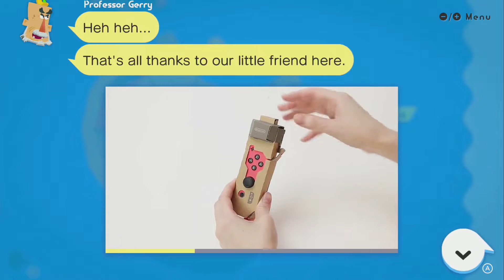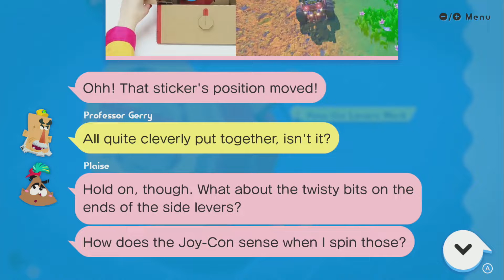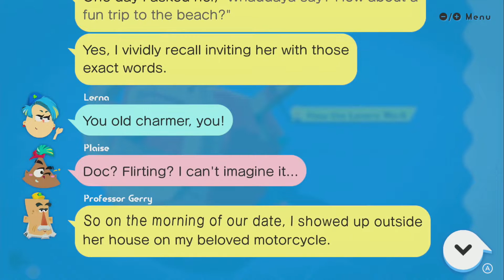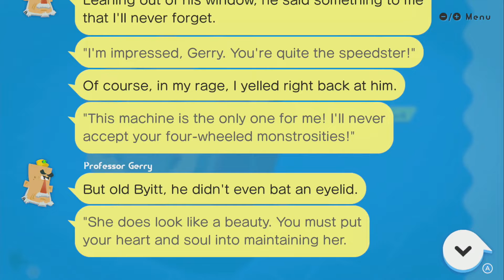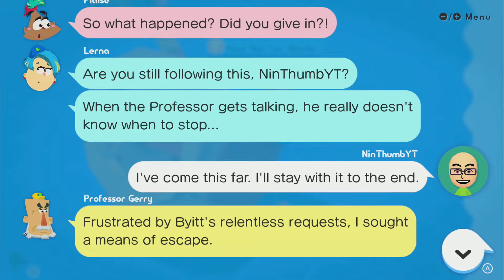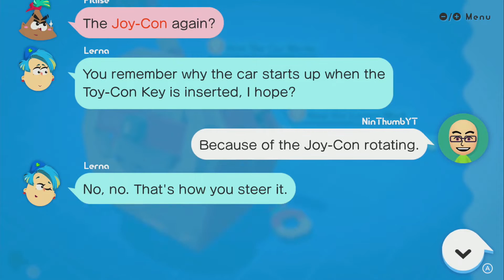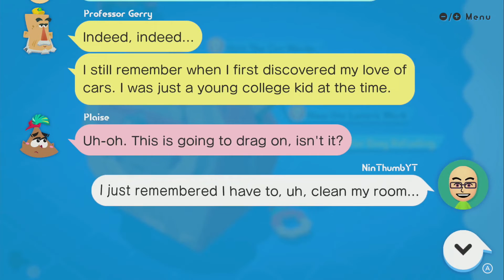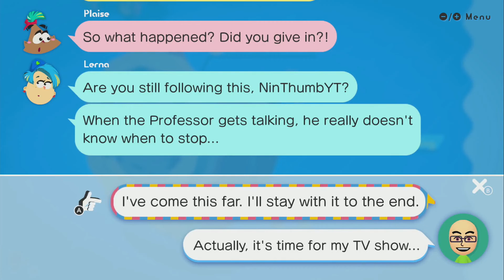Discover ~ How the Levers Work ~ All Dialogue Options - LABO 03: Vehicle Kit - No Commentary 1bk